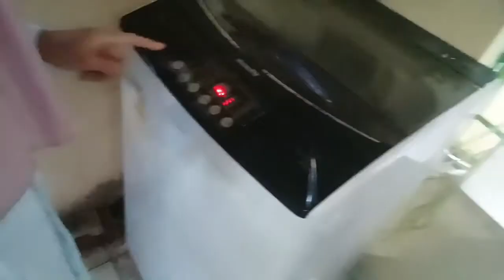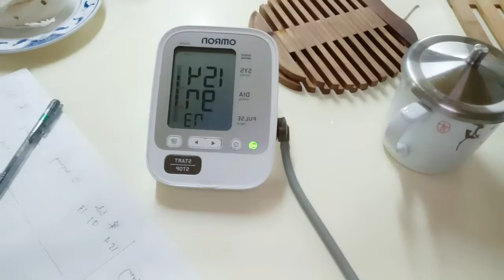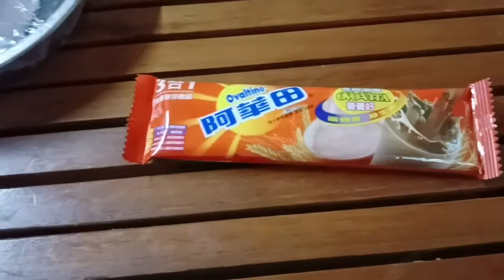KEGIATAN TKW SAAT BANGUN TIDUR ⁉️SELAMAT PAGI SEMUA ‼️Cerita Tkw hongkong dipendesaaN